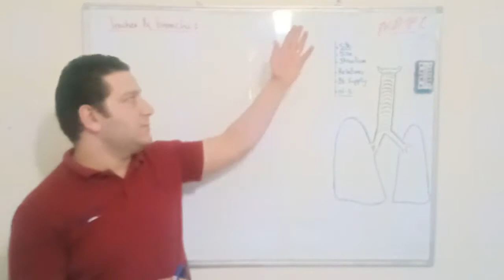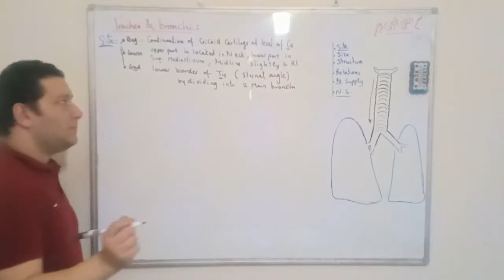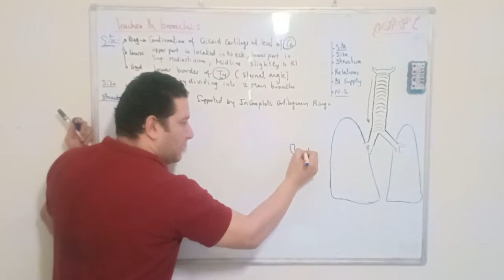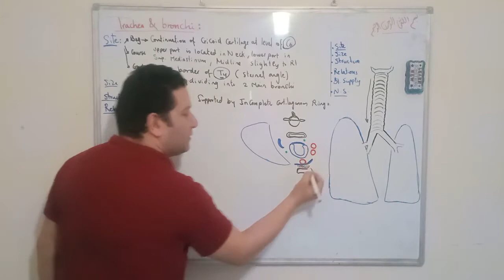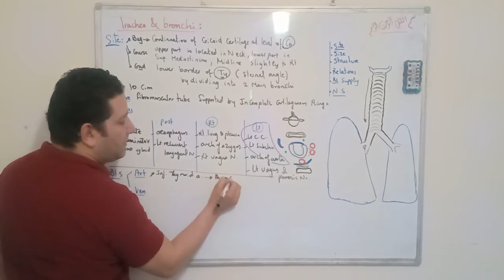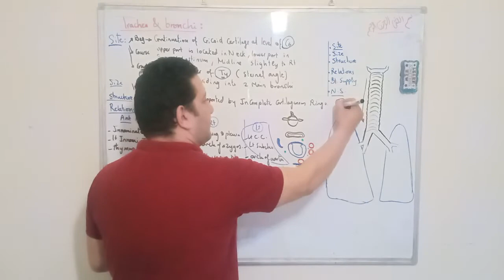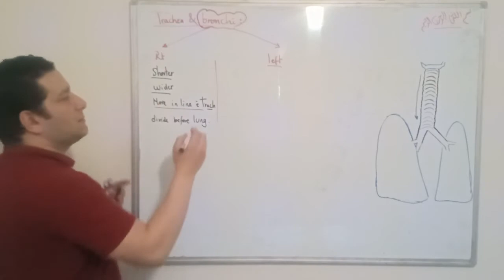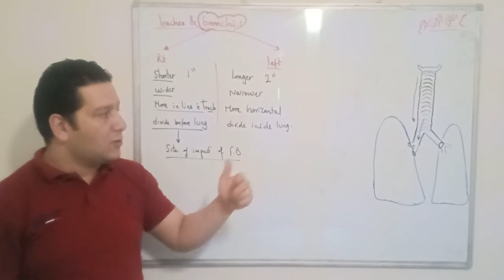(Cardiopulmonary 19): Anatomy of Trachea & Bronchi ... By Dr. Khaled Awad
Description of the anatomy of trachea and the difference between the right and left main bronchi for medical students